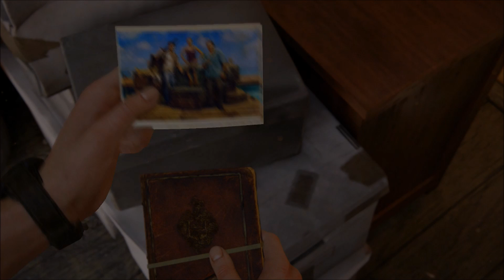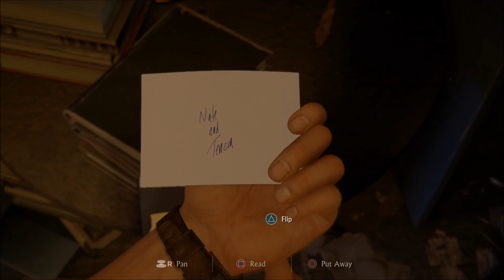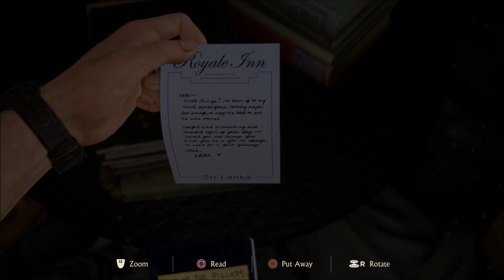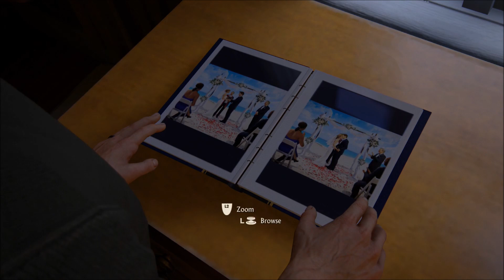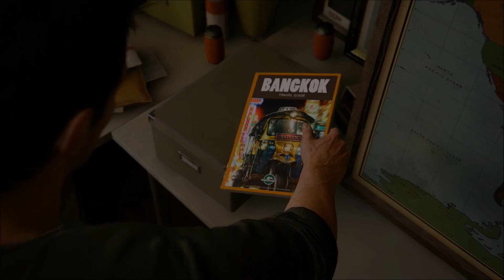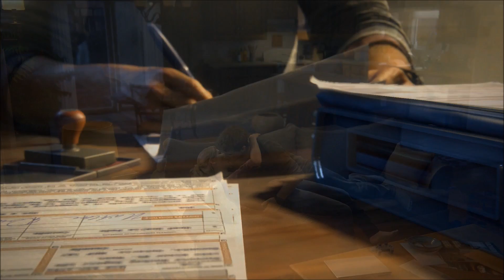UNCHARTED 4 CHAPTER 4 A NORMAL LIFE